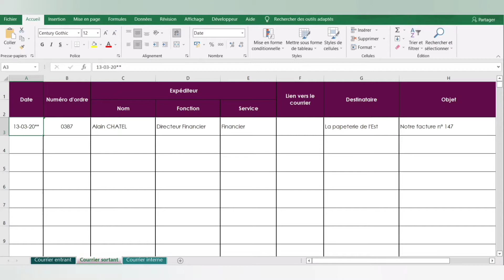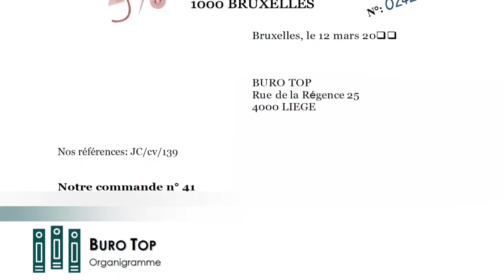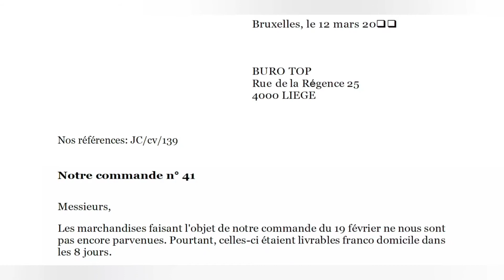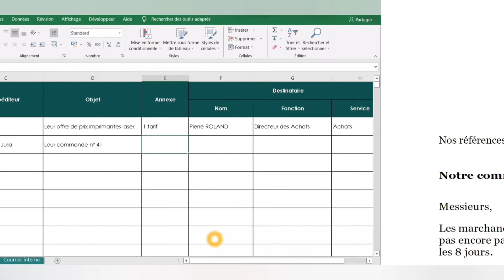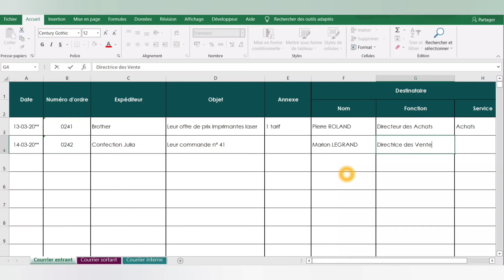Enregistrer le courrier entrant (reçu)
Comment enregistrer le courrier entrant en milieu professionnel? Où que vous exerciez, vous devrez garder une trace des courriers reçus dans votre entreprise.

Sources médias:
Images
Freepik – Affaires photo
Consulté le 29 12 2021
Cette œuvre est mise à disposition selon les termes de la licence freepik
Pixabay– Letter-gf70f39f81_1920
Cette œuvre est mise à disposition selon les termes de la licence Pixabay